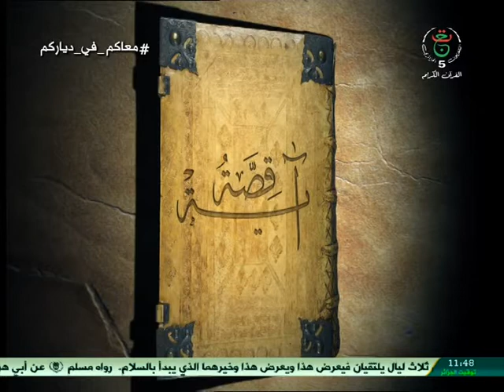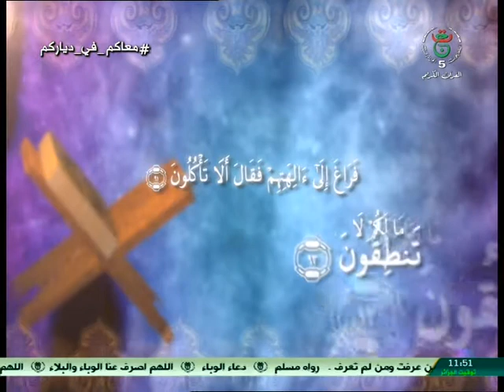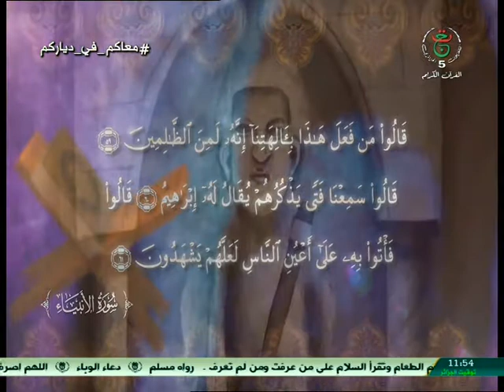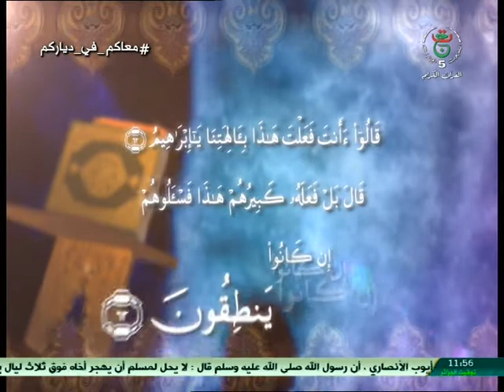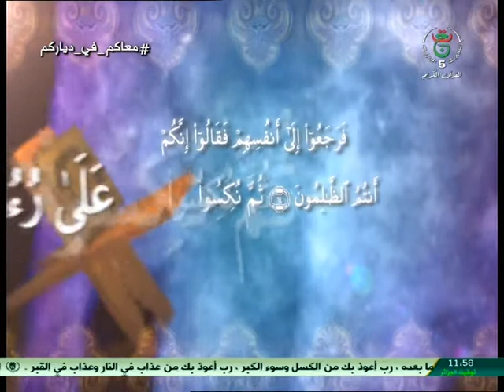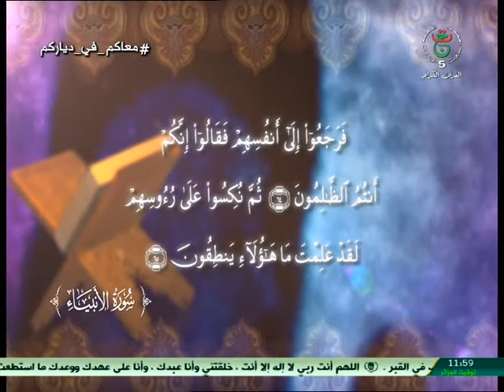قصة سيدنا ابراهيم وتحطيم الاصنام- الجزء الاول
قصة تحطيم إبراهيم عليه السلام للأصنام